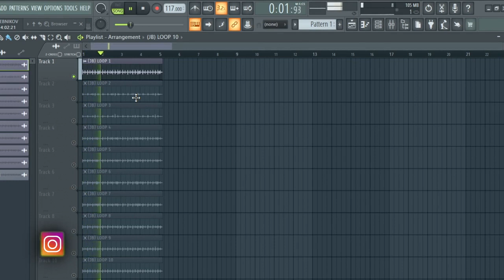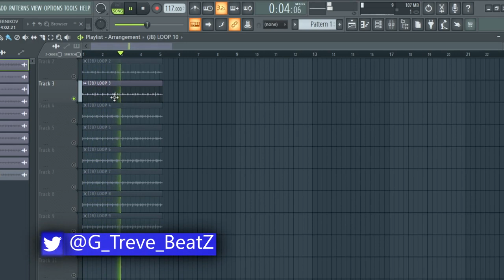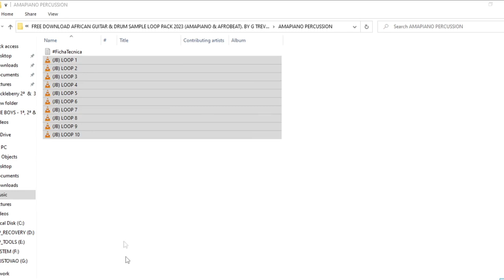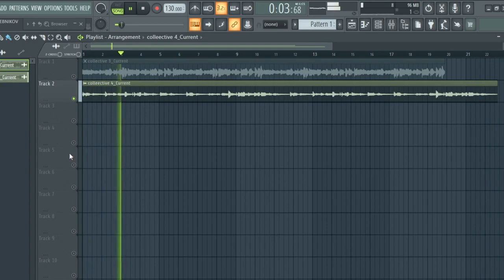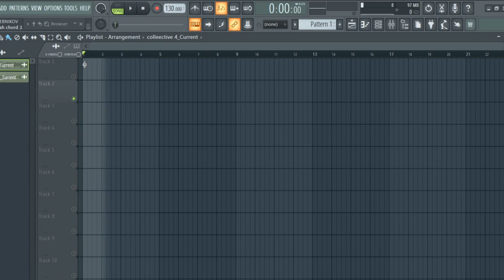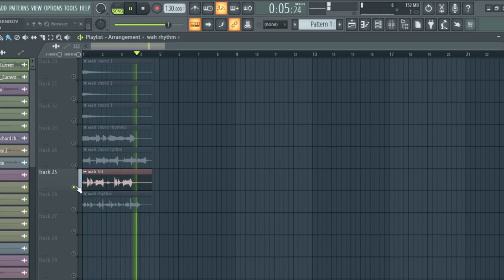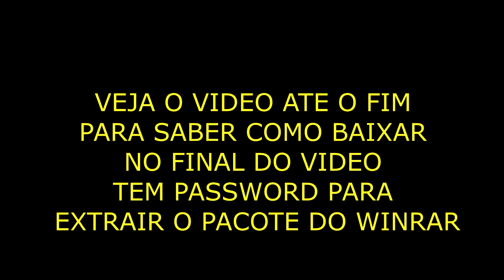FREE DOWNLOAD AFRICAN GUITAR & DRUM SAMPLE LOOP + ONESHOTS MELODY PACK 2023 (AMAPIANO & AFROBEAT)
FREE DOWNLOAD AFRICAN GUITAR & DRUM SAMPLE LOOP + ONESHOTS MELODY PACK 2023 (AMAPIANO & AFROBEAT). BY G TREVE BEATZ

VEJA O VIDEO ATE O FIM PARA SABER COMO BAIXAR NO FINAL DO VIDEO TEM PASSWORD PARA EXTRAIR O PACOTE DO WINRAR.

Comprar Instrumentais Exclusivo Whatsapp Clique:" " (Apenas Pra Comprar Beat & Mix/Master de Musica)